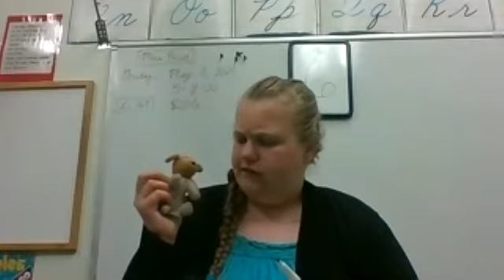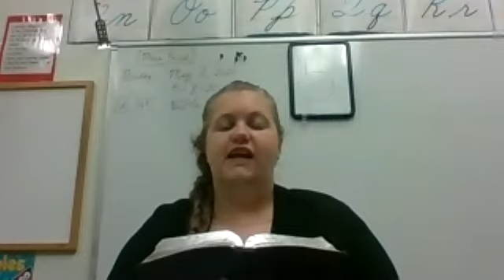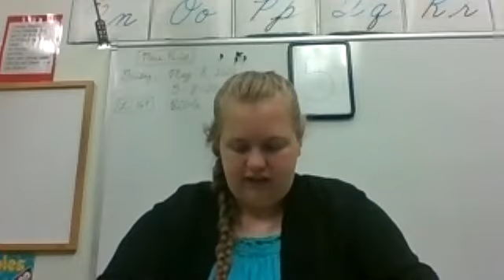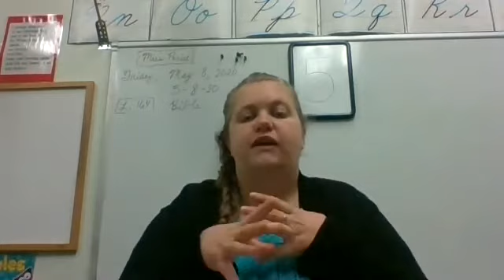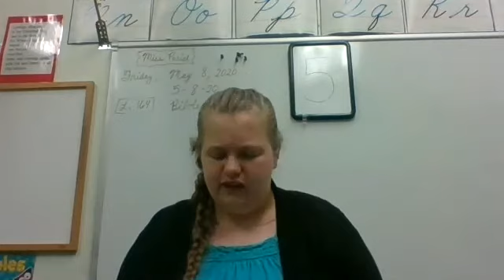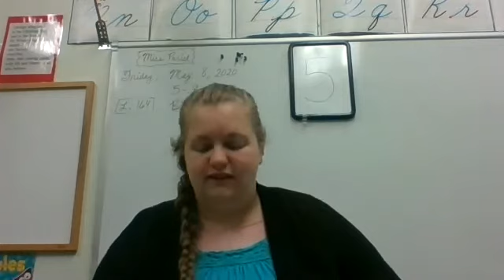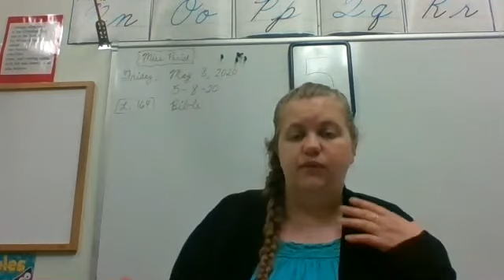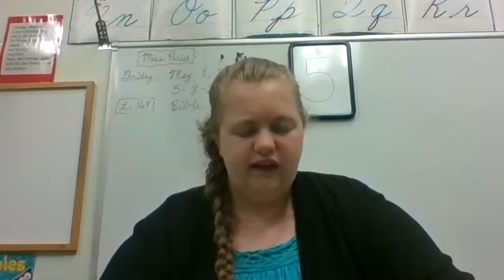Bible L 164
1 Peter 1:18-19 review Psalm 91:1-8